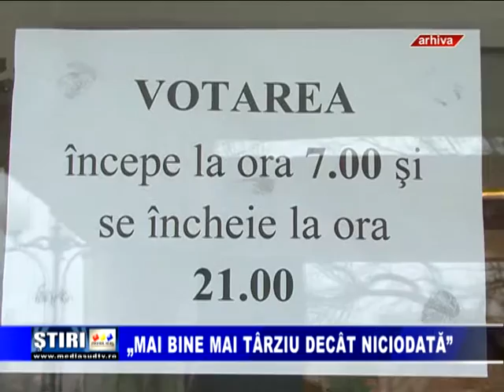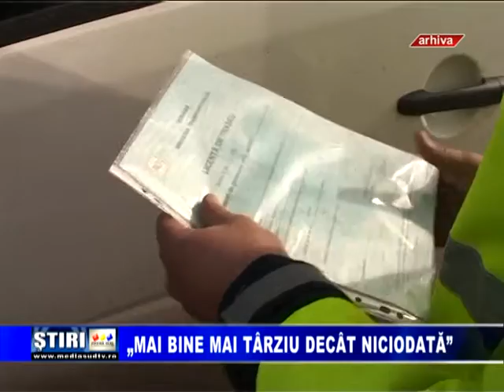Mai bine mai tarziu decat niciodata